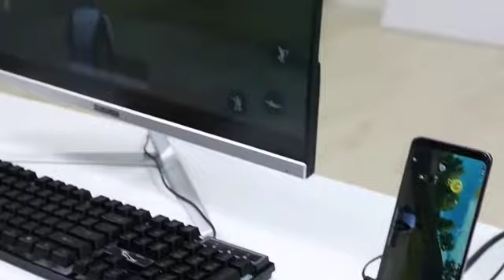Baseus 4k Gaming/PC/Presentation Type C HUB Docking Station For Android Phones